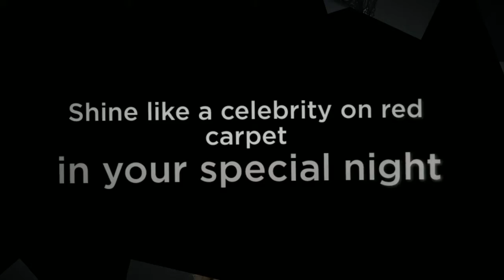Jovani 91083 cocktail dress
Jovani 91083 Hot and flirtatious characterize this year's prom dresses from Jovani. They are the world leader in woman's fashion, whether it is for Homecoming, Prom or general Evening wear.

And for the most varied assortment and best prices in Jovani Homecoming gowns, please check out Madame Bridal right now at their link above.